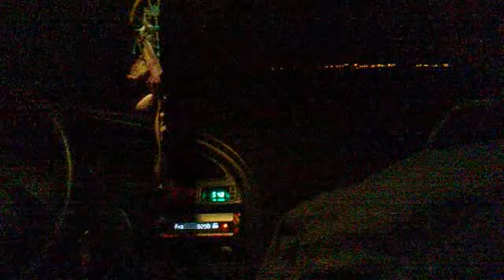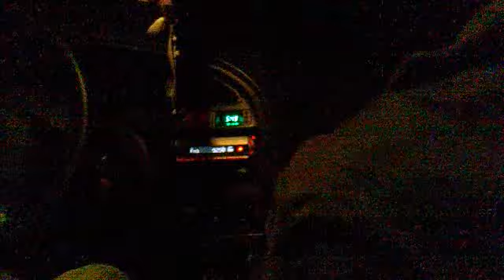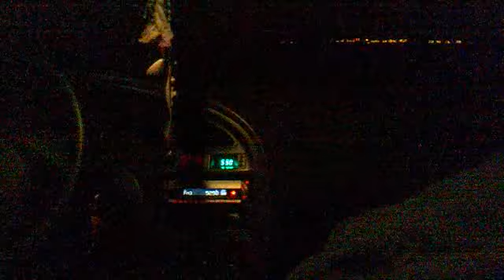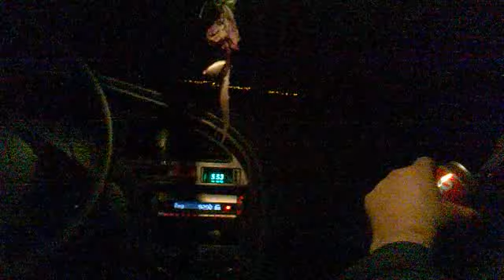Serena Beach Parte 3 [ Montalvan - Willy - Cristian ]